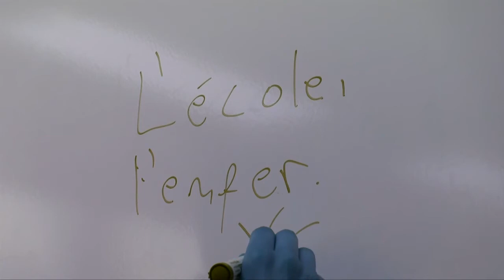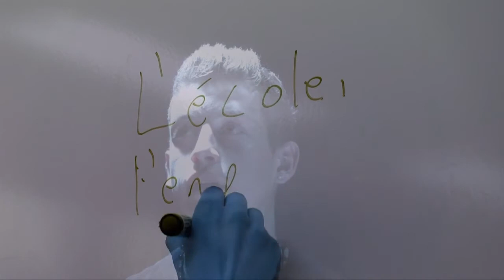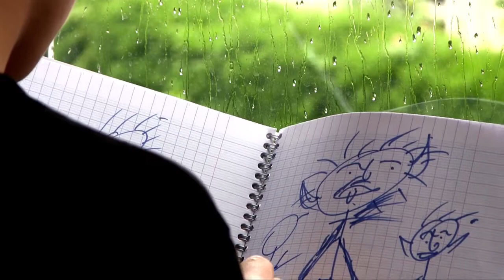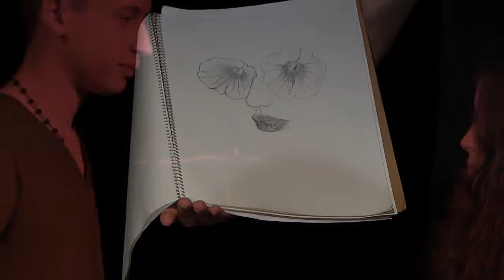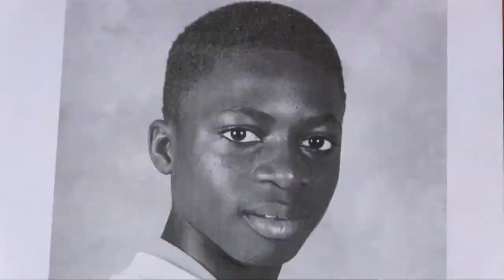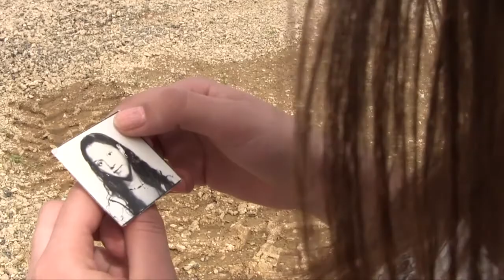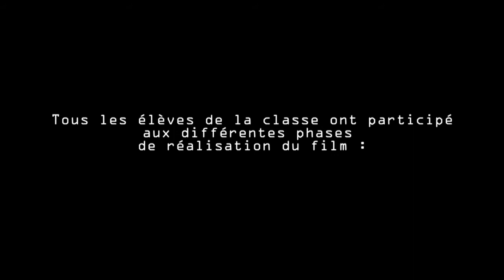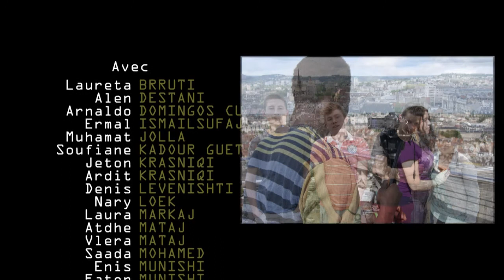"Et les papillons s'envolent" - film de la classe d'accueil 2012/2013 du lycée Antoine de Chenôve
Intégralité du film réalisé avec la classe d'accueil 2012/2013 "Et les papillons s'envolent", lors d'un projet audiovisuel annuel, encadré par Nathalie Jalil et Emmanuel Putigny.
Durée 20min.